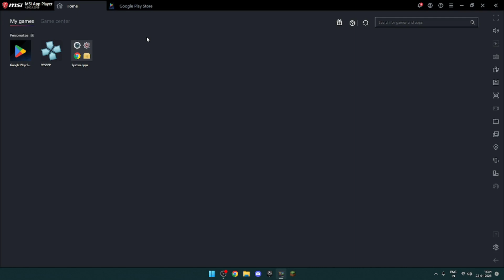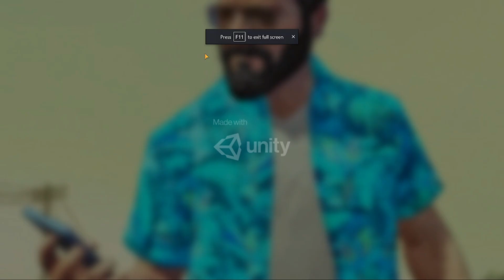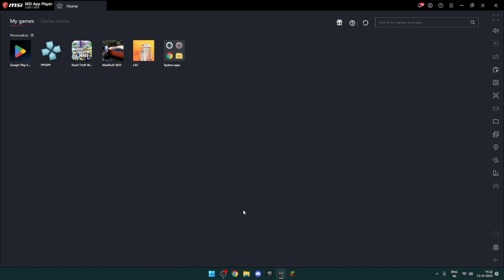Playing BEST and WORST GTA GAMES Ever....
Aaj Kuch Sasti Gta Ki Copies Khelenge 🙇‍♂️